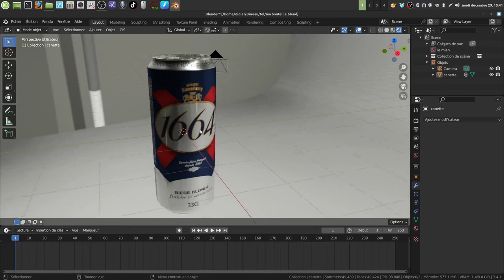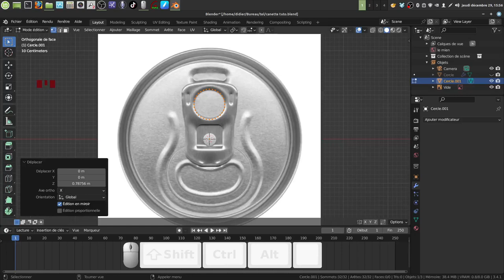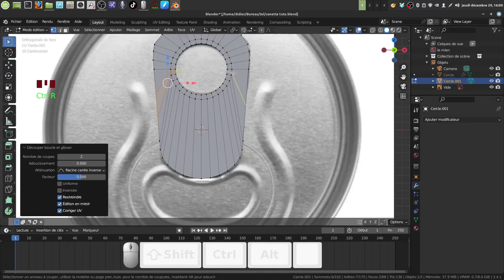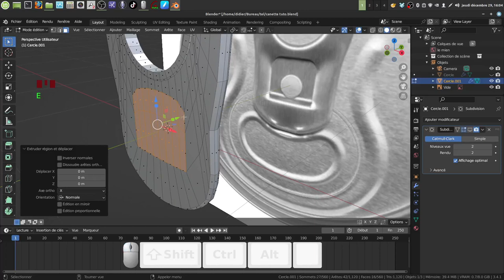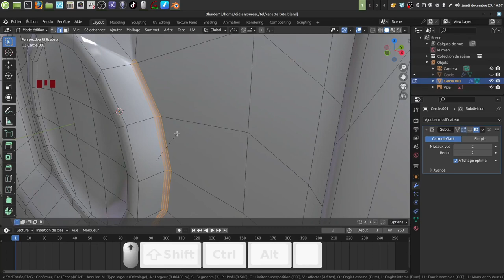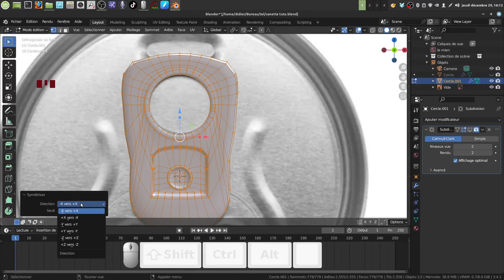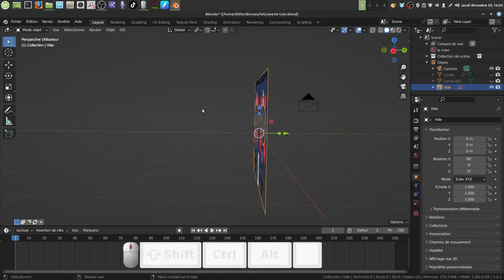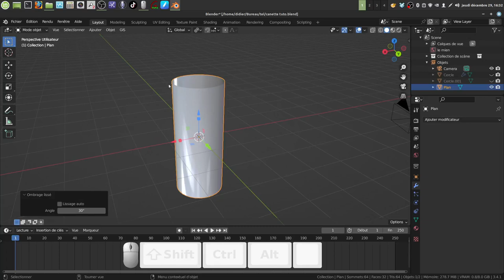Modéliser une canette de bière ( tuto 2 )